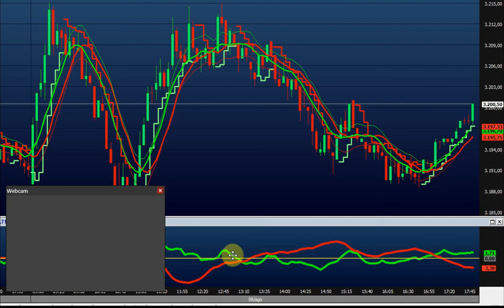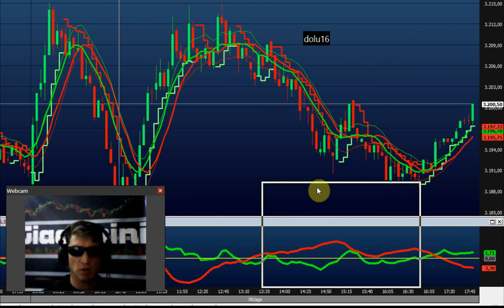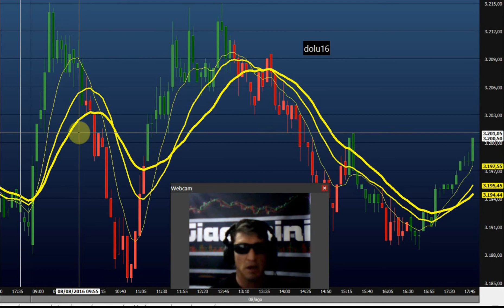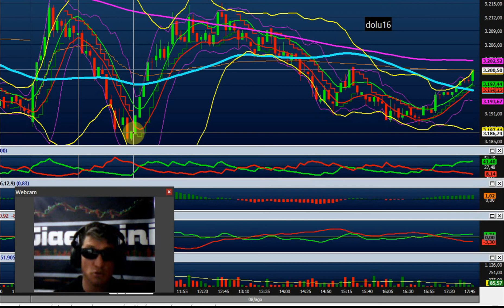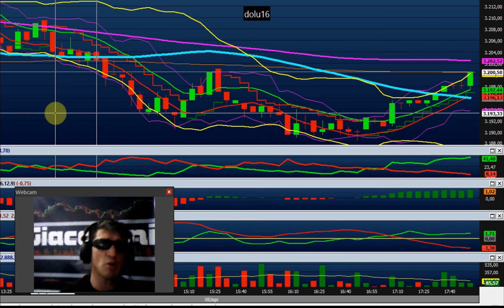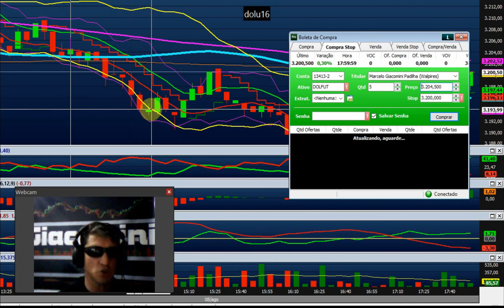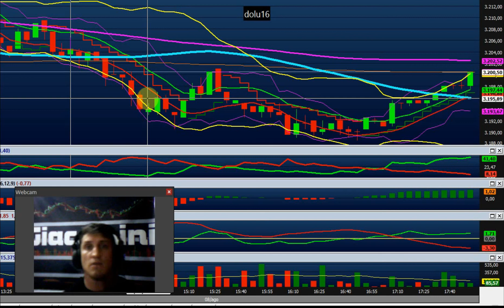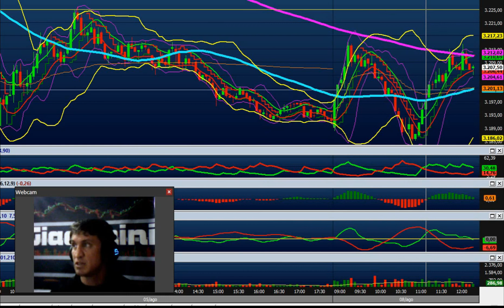visão do dia dolar 08 08 16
video operacional do setup